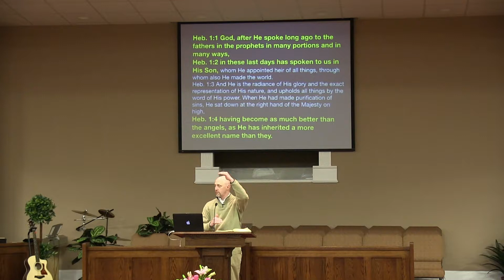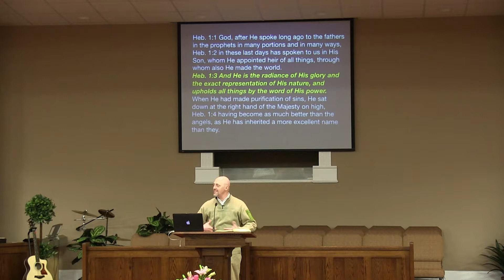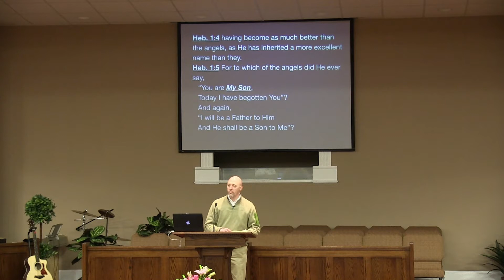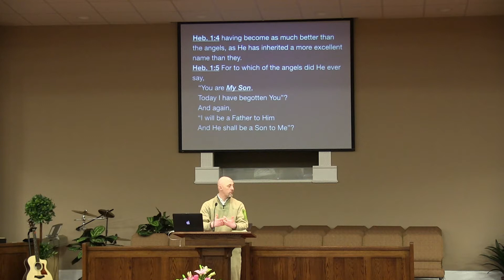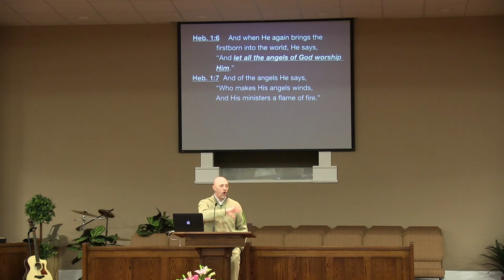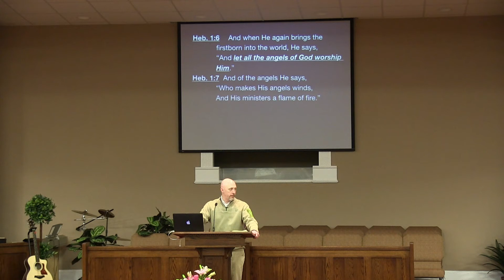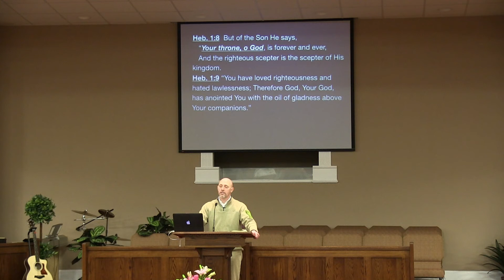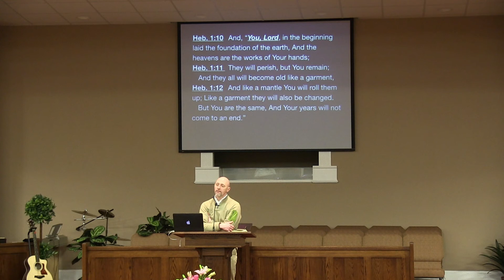He Has Inherited a More Excellent Name Than They Hebrews 1